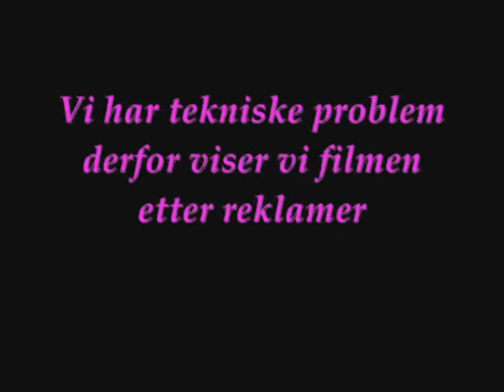Funny Gangster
some funny gangsters trying to take their revens (kill the enemy)
FROM VARHAUG